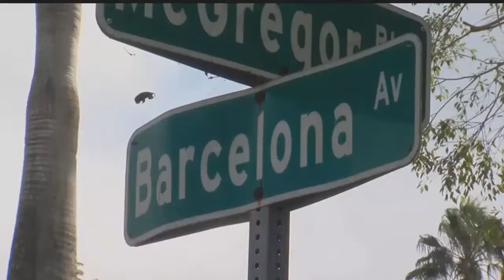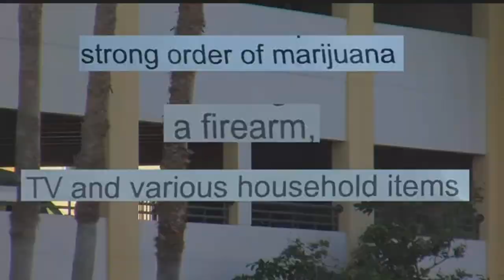'Armed and high' robbery suspect found near downtown Fort Myers